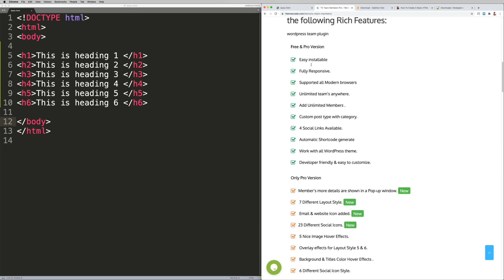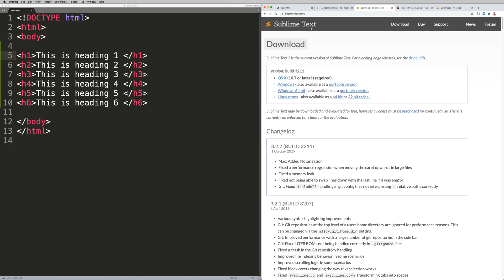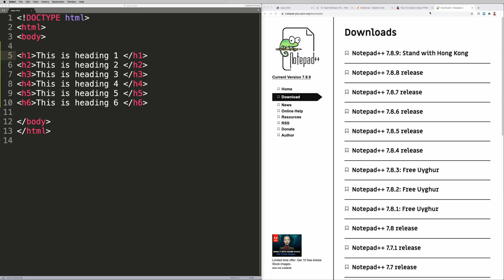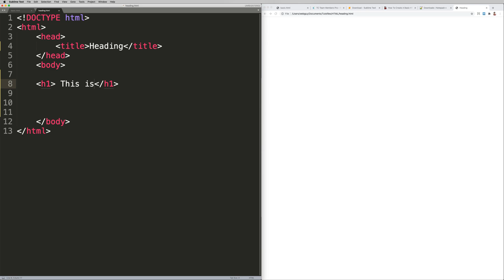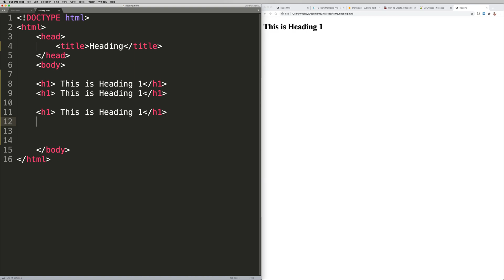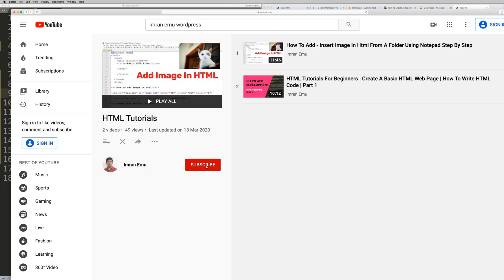HTML Headings Tags Tutorials 2020 | HTML Tutorials For Beginners | Part 2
HTML Heading tags are defined with the h1 and h6 tags .h1 defines the most important heading and h6 defines the less important heading.
So , there are six types of heading in HTML.Use the heading tags to create heading for your webpage and do not use them to bold or enlarge any text.